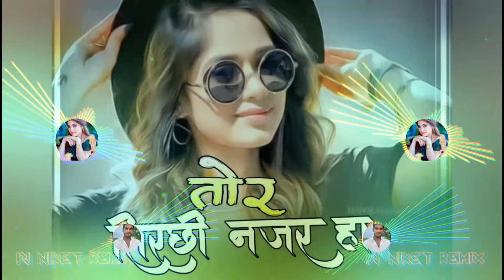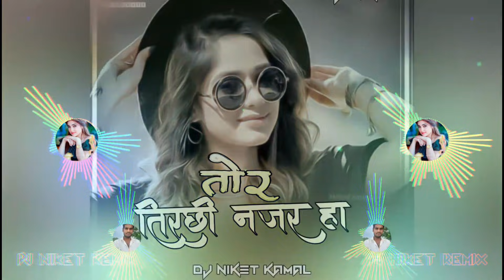Tor Tirchhi Najar Ha | Kishan Sen | (Cg Tapori Style) - DJ Niket Kamal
.:::::::Desclaimer::::::::.

Use HeadPhones or Home Theaters For High Quality Performance

Cg Music King Present's.

Song :- Tor Tirchhi Nazar Ha

Singer :- Kishan Sen & Keshri Sahu

Mixing Artist :- DJ Niket Kamal​​​​

Album :-  Cg Music King 2021

Categories :- Cg Tapori Style Mix

अगर आप DJ Remix Song सुनना पसंद करते है तो PLZ हमारे इस चैनल @DJ Niket Kamal   को subscribe जरुर करे और घंटी के बटन को दबाकर All पे सेट करे | धन्यवाद्

प्रस्तुतकर्ता :- किशन सेन सीजी सिंगर
गीत :- तोर तिरछी नज़र
गीत :- किशन सेन
गायक :- किशन सेन
गायिका :- केशरी साहू

कलाकार :- किसान सेन और पूनम साहू
कास्ट:- हीरा, विकासो
डायरेक्शन :- प्रमोद सोनी
कैमरा :- भागवत साहू
 संपादन :- भागवत साहू।
निर्माता :- किशन सेन

संगीतकार:
कीबोर्ड: राजा मानिकपुरी
तबला ढोलक ढोल : अमर सेंद्रे
पैड: आर्यन नायक
मिक्सिंग एंड मास्टरिंग - आराधना ऑडियो स्टूडियो
कबीर धर्म नगर दामाखेड़ा (छ.ग.)

विशेष धन्यवाद :- मुकेश सोनी एवं ग्राम सोनपरी निवास

Watch Now My Other Mixing Song

आपके गाने को 24 घंटे के अंदर हटा दिया जायेगा -
या फिर उस वीडियो के नीचे कमेंट करे जिसे आप हटवाना चाहते हैं

धन्यवाद,

Songs Credit For Any Problem?

or Directly Whatsapp Massages 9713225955